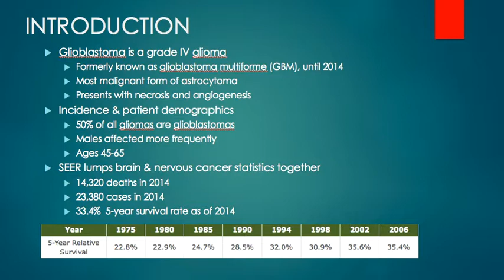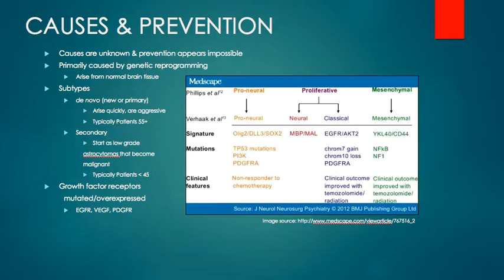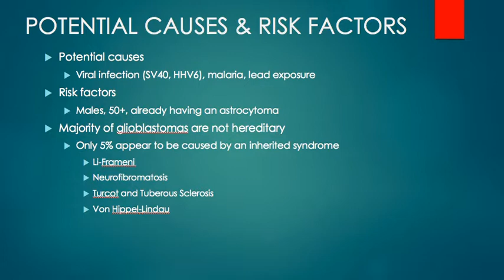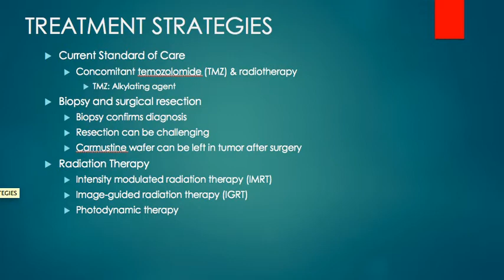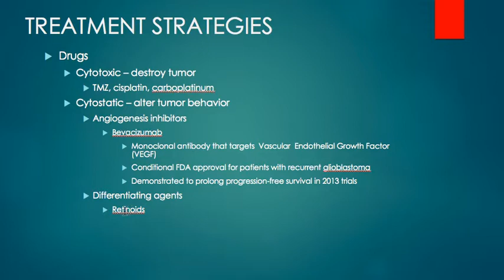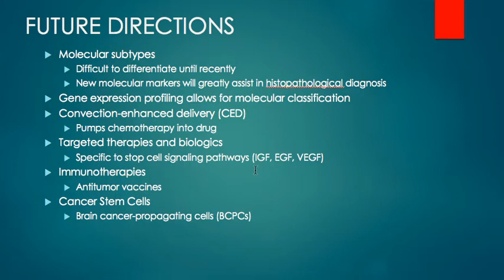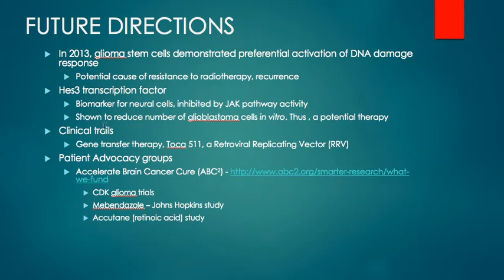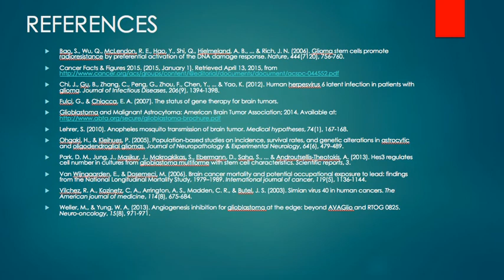Glioblastoma by Steve Lewis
I'm a graduate student in the Master of Science in Biotechnology Program at Johns Hopkins University. This is a presentation for my Cancer Biology class.